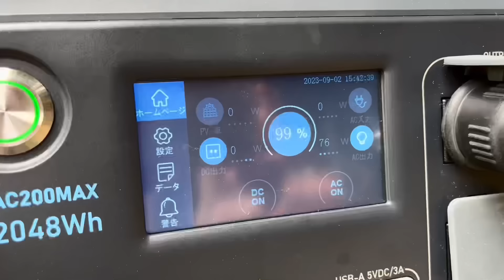#81【DIY】週末古民家リノベーション【愛情いっぱいの取っ手/結局電気なしなんだ？】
先週に引き続き2枚目のアイアン格子の引き戸を製作。
オシャレなアイアンの取っ手を探していたおばさん、市販の物はサイズが合わず、また夫に無理難題をお願いしました。
溶接初心者には無謀だったかも？

電気を引こうと思っていましたが、全く不便を感じないので結局、電気はついてません…
手作りの照明器具のアイデアが湧いて来たら付けるかもしれません♫

ロフトやクローゼットも交互に作業していましたが、基礎作りを始めたのが5ヶ月前。
コンクリートガラを掘り起こしながら整地して…
よくぞここまで出来上がったなぁと感無量です。

バイオトイレ【あうん単独槽】販売

アナスタシアの生き方を実践できる🌈
微生物が複合発酵する唯一のバイオトイレ
【あうん単独槽】代理店やっています